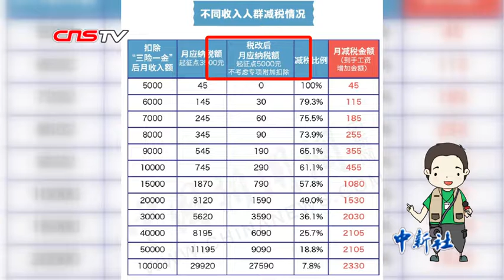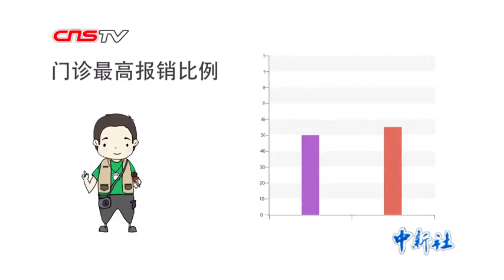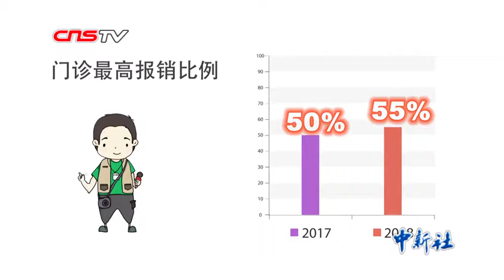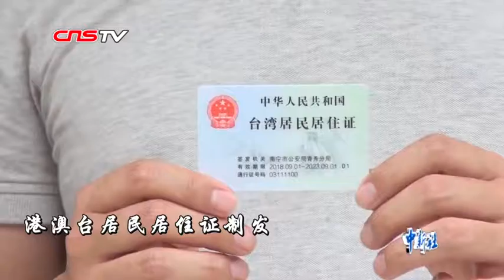2018年，中国人的“钱袋子”更鼓了！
转眼间，2018年将转瞬即逝。这一年，你挣了多少钱？花了多少钱？又到了该盘算的日子。这一年，不管是衣食住行，还是医疗养老，每一个人都切实得到了实惠。（编辑 刘媛媛 闫宇赫）